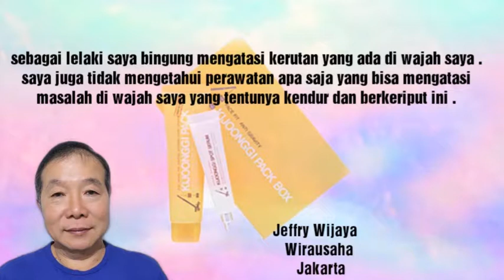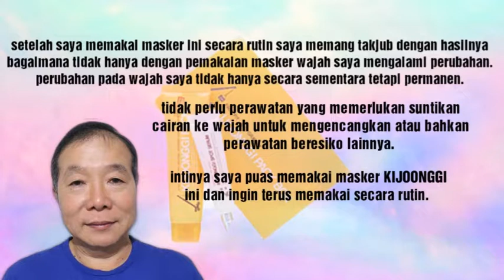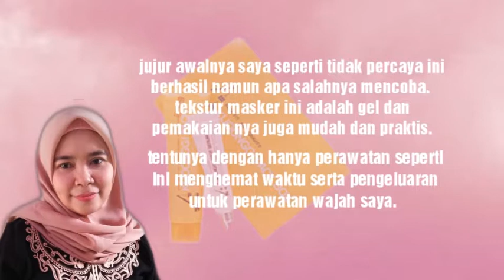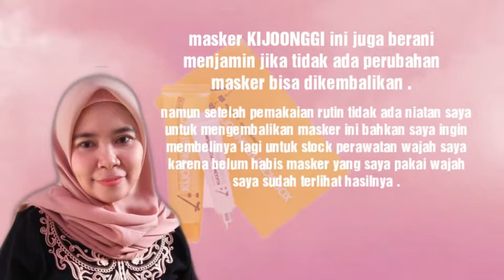Banyak kerutan & Flex di wajah? Ini solusinya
Seiring berjalannya waktu dan bertambahnya usia, tentu akan timbul kerutan atau flek pada wajah. Untuk mengatasi masalah tersebut, kini telah hadir masker KIJOONGGI Pack Box.
KIJOONGGI PACK berisi 50ml Masker & 20ml Serum
KIJOONGGI Pack Masker
- membantu mengangkat & mengencangkan kulit wajah
- mengencangkan kulit sekitar mata,bibir,pipi
- membantu keseimbangan sebum & mengangkat sel kulit mati
- mengembalikan elastisitas kulit & mengecilkan pori-pori pada wajah
- membersihkan & menjaga kulit wajah tetap segar dan lembut.

Cara PAKAI :
1. setelah wajah dibersihkan, oleskan secara merata ke seluruh wajah
2. diamkan pada wajah selama 10-15 menit
3. Bilas wajah dengan air hangat, diusap lembut perlahan hingga bersih
4. gunakan rutin seminggu 2-3 kali

SPOT SERUM :
- menghilangkan tanda penuaan pada kulit wajah
- mencerahkan dan melembabkan kulit
- membantu mengembalikan elastisitas kulit
- mengurangi kerutan pada wajah (kerut pada dahi, kerut disekitar mata, pipi dan sekeliling bibir)
- menutrisi kulit menjadi sehat dan awet muda

CARA PAKAI :
1. teteskan ke jari 2-3 tetes serum
2. oleskan merata ke bagian wajah yg terdapat kerutan
3. untuk hasil maksimal, gunakan 2-3 kali seminggu setelah pemakaian Kijoonggi Lifting

Kijoonggi Pack Box Terdaftar Di BPOM
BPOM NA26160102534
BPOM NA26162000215